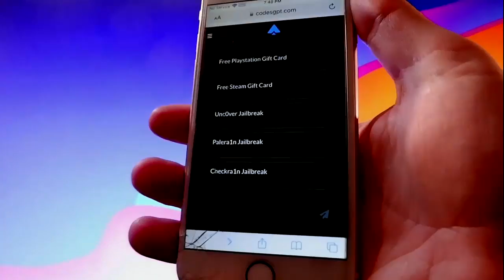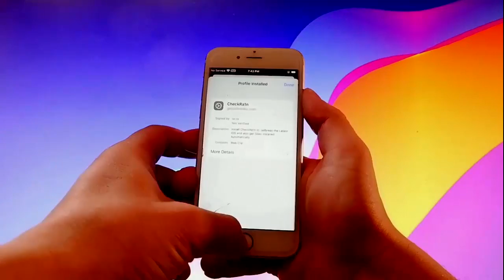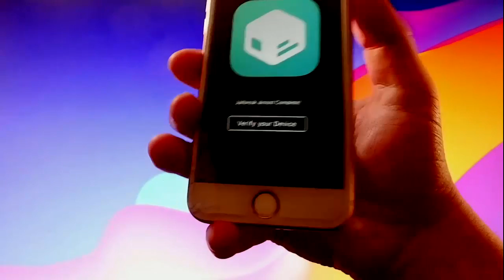Jailbreak iOS 18.6 Untethered [No Computer] - Checkra1n Jailbreak 18.6 Untethered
Thanks for checking out our latest Checkra1n jailbreak tutorial video featuring the new Jailbreak 18.6 which we found using A.I. You will be able to install the Checkra1n Jailbreak 18.6 and use it to install and update your iPhone to suit your own needs.

We asked A.I. to find us a safe easy to install jailbreak for iPhones and it suggested a site where we could find and use this Jailbreak iOS 18.6.

On visiting he site we were happy to find that it had recommended a Checkra1n Jailbreak 18.6 untethered with the link to install. The reason we were pleased to see it was a Jailbreak iOS 18.6 untethered version is that it is so easy to install, Jailbreak iOS 18.6 No Computer means you do not need to connect to another device.

The jailbreak Checkra1n 18 files will be installed direct to your iPhone. This tutorial Checkra1n untethered 18.6 will demonstrate how simple this method is.

Another really good feature when using this Jailbreak Checkra1n 18.6 is the simultaneous installation of the files for the APT Package Manager, Sileo. If you are not aware, then the Sileo site is the go to place to find the best apps, tweaks and themes that are not available from the Apple shop.

So, by using this Jailbreak iOS 18.6 you will easily be able to configure your iPhone with all those apps that you have wanted for ages.

It is perfectly legal for you to install this Checkra1n download 18.6 to your iPhone. One word of warning though, if it is a phone provided by an employer then do not use this Checkra1n Jailbreak iOS 18.6 as you will probably be breeching your employment contract.

The good news is that this Checkra1n Jailbreak 18 will work with early models of iPhone as well so you can just grab a cheap second hand one for personal use.

During the making of this iOS Jailbreak 18.6 Tutorial we tested this ios 18 Checkra1n Jailbreak on variety of models of iPhones and are happy to report that iOS 18.6 Jailbreak Without Computer installed easily and quickly on all our test devices.

We then proceeded to run these phones installing various apps, tweaks and themes from Sileo using this Jailbreak iOS 18.6 No PC for a few days and had no issues. When using jailbreak ios 18 during the making of this Checkra1n tutorial 18.6 we found on trace of any viruses, malware or adware, this iOS Jailbreak 18.6 is safe to use.

One last feature with this version of ios 18.6 jailbreak is that it will be checked and updated immediately if required should any patches be issued.

The ios 18.6 update includes added support for new and older phones improving performance, stability, functionality and expanded A.I. features in some regions.

This is likely to be the last iOS 18 update thus providing a link to the eagerly anticipated iOS 19 update later in the year so you may want to take advantage of this compatible jailbreak 18.6 ios.

Check out this Jailbreak iOS 18.6 Tutorial right now and see how to Jailbreak iOS 18.6 No PC right now.

Other popular terms:
How to Jailbreak iOS 18.6 No computer
How To iOS Jailbreak 18.6
how to jailbreak ios 18.6
iOS 18.6 Jailbreak no computer
how to jailbreak ios 18
iOS 18.6 Jailbreak Tutorial

Timestamps:
00:0- Introduction
00:08 Website
00:52 Jailbreak download
01:13 Settings
01:56 Installation
2:33 Verification
02:50 Sileo